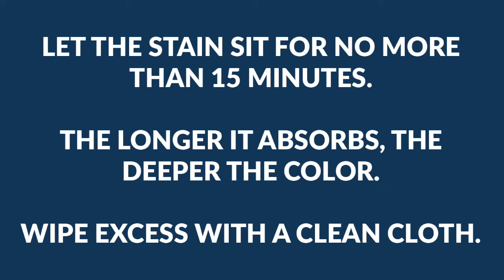How to Refinish Wood Stairs - Staining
Feeling dark and moody? Learn how to apply a stain to your wood stairs. Check out the video series on Refinishing Wood Stairs.

-Jordan Jones, founder Bauen

About Bauen:
Bauen, which means to build in German, bridges the gap between home improvement inspiration and successful project execution. Bauen will provide the DIYer with step by step instruction and a complete kit of supplies. As new home owners, we have experienced the overconfidence supplied by home improvement TV shows only to stumble in the execution phase. Bauen fills in the information gaps left by the professionals on TV and eliminates the need to make multiple trips to the hardware store by supplying an inclusive kit of supplies for each project.